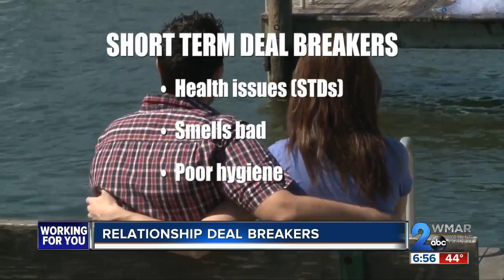Relationship deal breakers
Although love and attraction are subjective, researchers found the most common deal breakers when it comes to relationships. Are your expectations too high or too low?